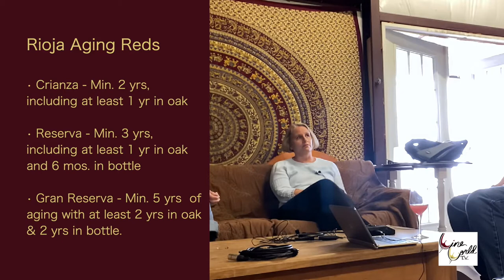Visting Pedernales Cellars 2020 - Episode #2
If I'm going to start off a series of interviews at Texas wineries to help launch and celebrate my new show, then there's really only one choice. The fine folks at Pedernales invited me to come by Labor Day week and I took them up on that invite. I sit down for my 3rd interview with Julie Kuhlken and a new face for us, Joanna Wilczoch, who is their current winemaker. She has been the winemaker for a few years, with Julie's brother David now in the role of "Executive Winemaker."

A couple of things about this interview. First, yes, the doors behind me are glass doors so the video is a bit blown out, especially at the end. Second, my audio for the last segment is less than ideal. Julie's is fine. Luckily it's the last few minutes of the show.

I encourage you to check them out and other great Texas wineries! Every year Texas wines are getting better as a category and are equaling wines from other parts of the U.S. and world.

Texas Fine Wine - Pedernales is a member of this group that promotes 5 wineries that are producing world class wines.